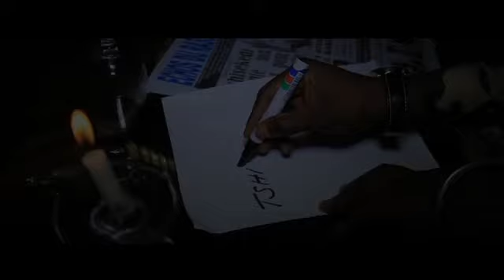CONGOMOKILI: Clip Héros National; ba Comédiens ba yembi suka na chanson